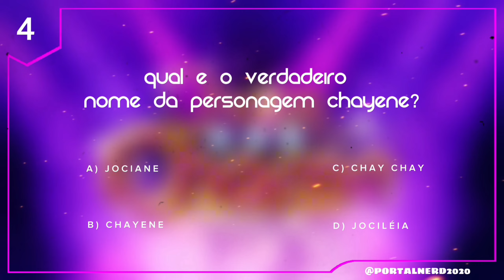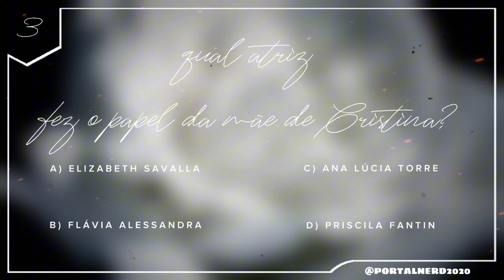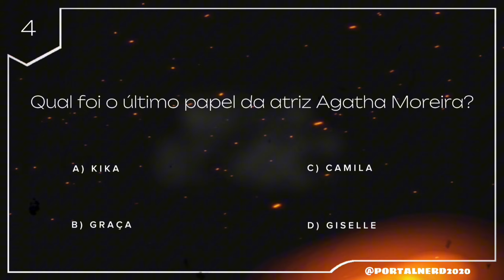Momento Quiz - EDIÇÃO ESPECIAL 2024 | #2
🔸️ Momento Quiz - EDIÇÃO ESPECIAL #2 :

     Olá Pessoal tudo bem, Sejam bem-vindos a mais um vídeo aqui no canal Portal Nerd, No vídeo de hoje veremos Momento Quiz - EDIÇÃO ESPECIAL em 2024.

momento quiz edição especial,
quizdomomento,
elementos,
intensamente quiz,
quiz tik tok,
tiktok quiz,
tik tok quiz,
quiz,
quiz desenhos,
canal mega quiz,
quiz do fantasma,
buuquiz,
quiz do enaldinho,
geek quiz,
macaquiz,
momento quiz portal nerd,
momento quiz pn,
Pn,
Portal Nerd,